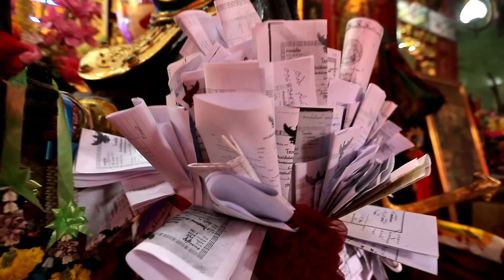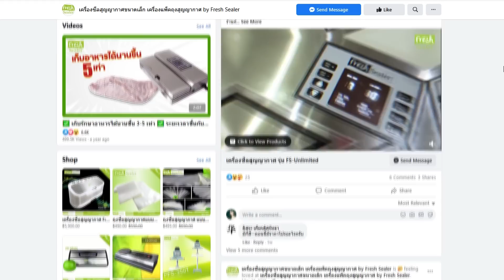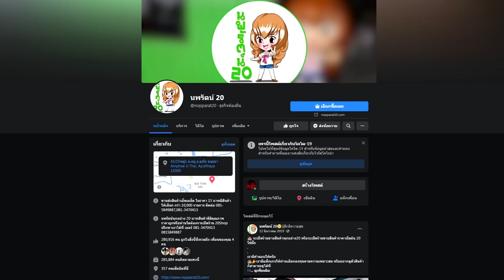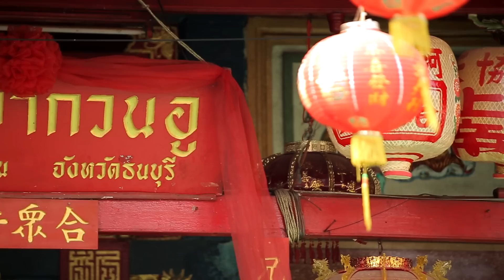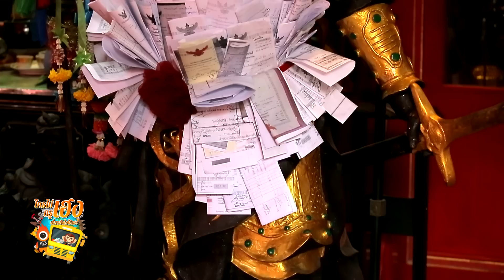ใครไม่เฮงกรูเฮง EP 19 : ฝากเทพกวนอูขายที่ Part 1/3